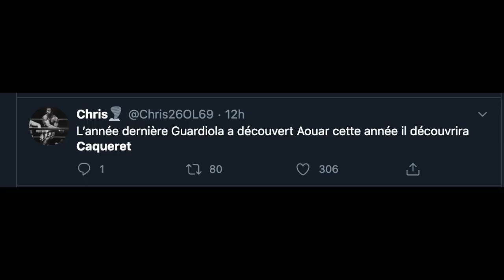JUVENTUS-OL : LA PERFORMANCE DE MAXENCE CAQUERET VUE DES RÉSEAUX SOCIAUX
Hier, Maxence Caqueret a rayonné avec l'Olympique Lyonnais face à la Juventus.